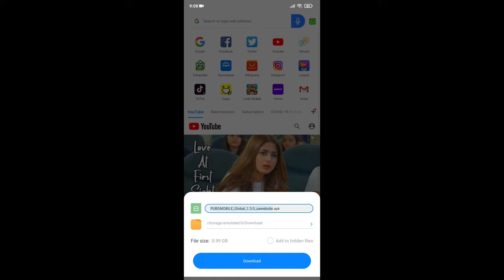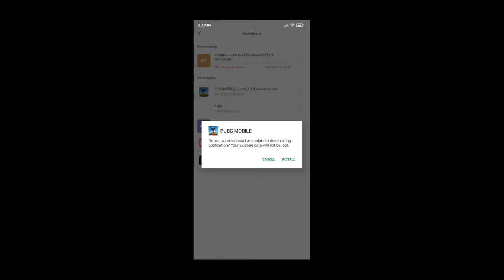HOW TO UPDATED PUBG MOBILE 1.3 NEW UPDATE IN MALAYALAM || Easy way no VPN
Welcome guys to BLACK POWDER YT today's video is